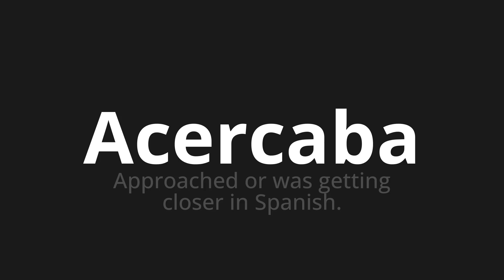How to pronounce Acercaba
Master the Pronunciation of 'Acercaba Which Means approached' - which means : Approached Or was getting closer in spanish. 📝 with @PronunciationSpanish 🎓🗣️ - [Your Guide to Spanish]

Learn to pronounce 'Acercaba' perfectly in Spanish with our easy and engaging tutorial by @PronunciationSpanish! 📖📽️ In this comprehensive video, we provide you with native speaker examples 🗣️👂 and phonetic breakdowns 🎵 to ensure you get the pronunciation just right.

How to say I approached in Spanish